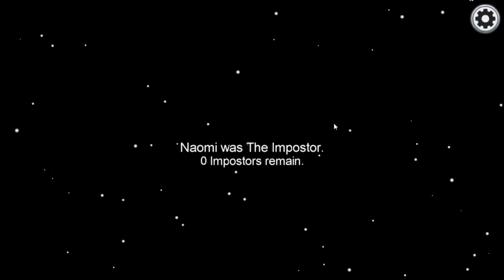Flotte Runde Among Us - Doch dann passierte das...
In unseren Videos werden einige Musiktracks verwendet...
Hier ein Überblick über alle Tracks, die wir verwenden (könnten)...